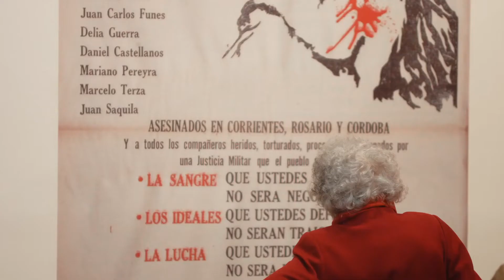LUCHA DE CALLES: IMÁGENES Y RELATOS A 50 AÑOS DEL CORDOBAZO | Artistas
LUCHA DE CALLES  I IMÁGENES Y RELATOS A 50 AÑOS DEL CORDOBAZO

Sala PAyS - Parque de la Memoria
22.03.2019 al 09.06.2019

A 50 años de una de las revueltas populares más reivindicadas de nuestra historia, esta exposición problematiza este hecho histórico a través de las potencialidades semánticas que brindan los materiales de archivo y las posibilidades poéticas que habilita el arte contemporáneo.

¿Qué queda hoy de la potencia insurrecta de aquella revuelta que reunió a obreros, estudiantes y vecinos en un mismo reclamo? ¿Qué gestos y qué formas configuraron la rebelión ante el peso agobiante de la represión y el avasallamiento de los derechos? ¿Cómo narrar ese entramado sin perder de vista el sentido que agrega el paso del tiempo?

Así, revisitamos un hito de la historia argentina reciente a través de la puesta en diálogo de diversos materiales documentales con obras de Fernando Allievi, Hugo Aveta, Marcelo Brodsky, Lucas Di Pascuale, Tomás Espina, Enrique Jezik, Julia Mensch y RES.

Atendiendo al rigor histórico y en un ejercicio colectivo, partimos de ciertos ejes que permiten diagramar relaciones e iluminar zonas que, de algún modo, reconfiguran aquel escenario a la vez que lo traen al presente, en una suerte de palimpsesto que aporta nuevas capas de sentido. Asimismo, esta exposición refuerza la decisión tomada por los Organismos de Derechos Humanos de iniciar la nómina del Monumento a las Víctimas del Terrorismo de Estado en el año 1969, con los nombres de las víctimas del Cordobazo y los sucesivos levantamientos populares ocurridos en el resto del país.

El Cordobazo funciona en el imaginario político argentino como un ícono de las rebeliones populares. Los acontecimientos ocurridos el 29 y 30 de mayo fueron retratados infinidad de veces por reporteros gráficos y camarógrafos que también oficiaron de testigos. Tanto RES como Allievi se apropian de estas imágenes no ya para certificar la realidad de los hechos sino para inaugurar con esta acción nuevas lecturas desde nuestro presente.
Frente a las imágenes violentas de barricadas y autos quemados, la historia construye una épica casi mítica en torno a la singular confluencia de la organización obrera y estudiantil. Las obras de Aveta y Espina oscilan en esta dialéctica que se mueve entre lo violento y lo heroico. Por su parte, los trabajos de Brodsky y Di Pascuale funcionan como contrapunto entre lo colectivo y lo individual. Ambas propuestas, de distintas formas, aluden al contexto internacional y local atravesado por aquella utopía política.

Ningún acontecimiento histórico queda fijado en su origen, cada vez que se lo evoca es actualizado e inscripto en un nuevo contexto. En esta clave, las obras de Mensch y Jezik toman frases de diversas procedencias, recuperando sentidos que se actualizan por fuera de su contexto original.

Situarnos frente a la épica de una sublevación popular que permanece en la memoria como un hito de resistencia y participación colectiva permite repensar críticamente nuestro presente, formular preguntas y articular reclamos que quizás puedan tomar cuerpo y fortalecerse así como un nuevo acto político.

Curadoras: María Alejandra Gatti - Cecilia Nisembaum

Artistas: Fernando Allievi, Hugo Aveta, Marcelo Brodsky, Lucas Di Pascuale, Tomás Espina, Enrique Ježik, Julia Mensch, RES